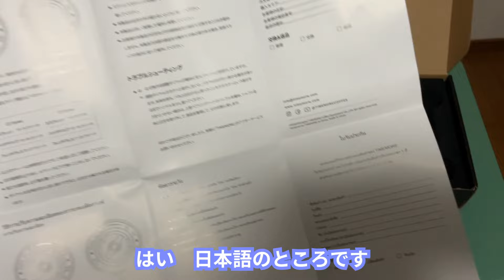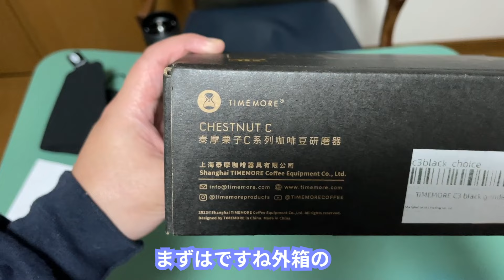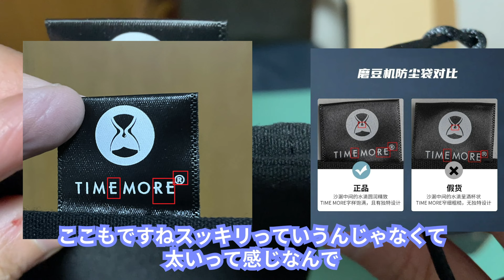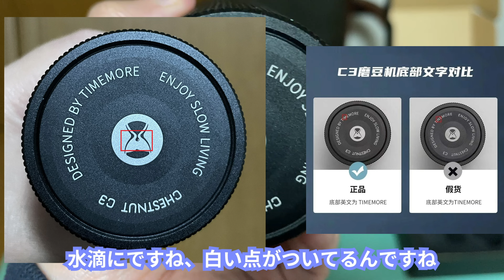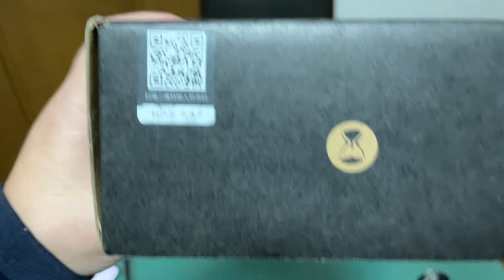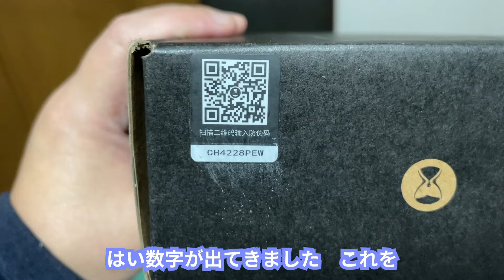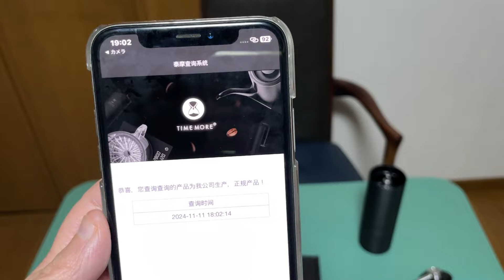アリエクで4000円！タイムモアC3を購入！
アリババエキスプレスのセールでタイムモアのC3が4000円で買えたのでレビューしました。
アリエクが何かと評判のよくないところなのでせっかくなので真贋判定もしてみました。
タイムモアC3良いところはかなり早く挽き終わるところですね。
コクとかがまだ出るの取得してませんけど均一に挽けてるのを見るといいのが買えたなぁと改めて思いました。

真贋判定で参考にしたところ

什么？你买到的TIMEMORE手磨可能是假货？